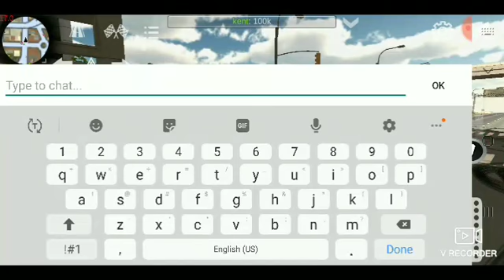Car parking multiplayer